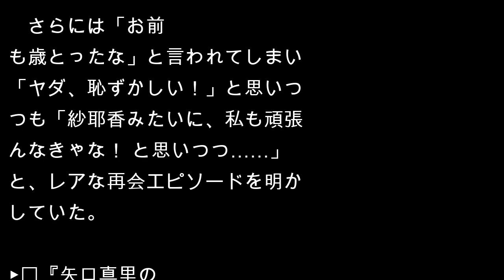矢口真里、“4児の母”市井紗耶香を絶賛「マジでキレイ！ビビる！」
8日、『 矢口真里の火曜The NIGHT 』（AbemaTV）が放送された。矢口真里と芸人の岡野陽一がMCを務め、アイドルをスタジオに招いて本音を引き出すトークバラエティ番組だ。